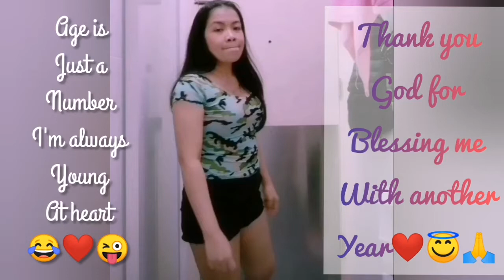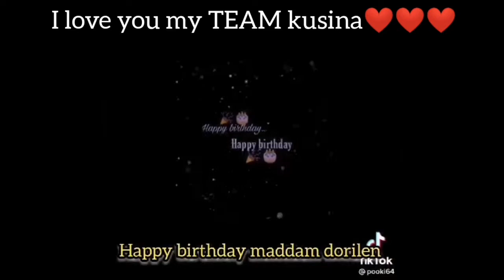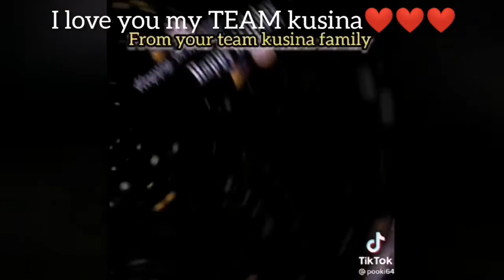BIRTHDAY GREETINGS//KANTAHAN NA, SAYAWAN PA😂🤣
Thank you sainyong lahat sa mga nag share ng Talents, Time and effort.. . I love you all